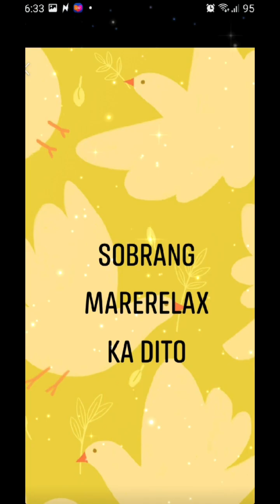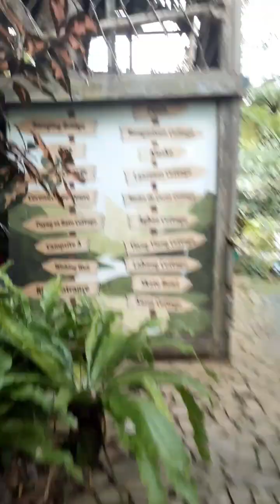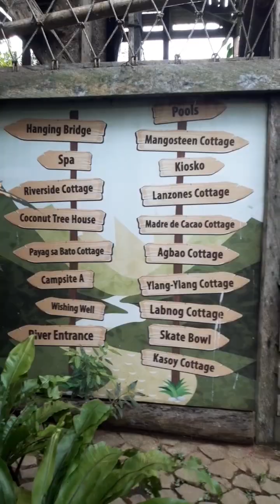TRAVEL AND TOUR (DUMAGUETE)